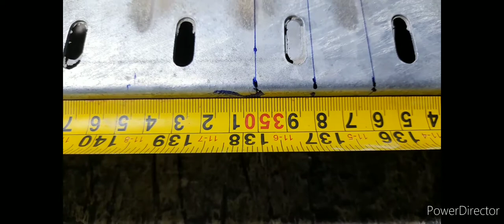How to make 90 deg of 50mm cable tray.